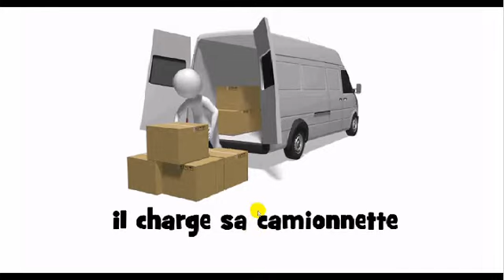学习法语的话 il charge sa camionnette